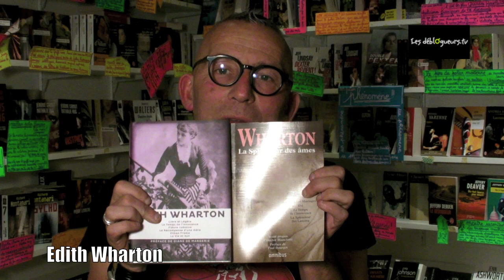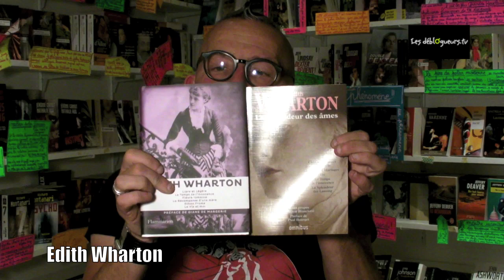La chronique de Gérard Collard - Edith Wharton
Edith Wharton reste pour notre chroniqueur-libraire un auteur majeur du XXè siècle... C'est pourquoi aujourd'hui, Gérard Collard nous parle de deux livres la concernant. Toute d'abord "La splendeur des âmes" (éditions Omnibus) et ensuite un recueil de nouvelles avec "Libre et Légère ; Le Temps de l'innocence ; Fièvre romaine ; La Récompense d'une mère ; Ethan Frome ; La Vie et Moi" (éditions Flammarion)...

Regardez...

La présentation du livre "La splendeur des âmes" par l'éditeur :

Issue de la bonne société new-yorkaise, Européenne d'adoption, elle passa une grande partie de sa vie en France, Edith Wharton n'a pas cessé de jeter un regard critique, voire féroce, sur un milieu qu'elle connaissait bien ni de témoigner d'une compassion humaniste pour les malheurs de ses contemporains. Les femmes sont au coeur de son œuvre : femmes prisonnières de leur éducation, du carcan social, du pouvoir de l'argent, de leurs passions contrariées ou refoulées, femmes piégées dans un monde d'hommes. Celle que son ami Henry James appelait "l'ange de la dévastation" a su décrire la splendeur et la misère des âmes avec une liberté qui fait d'elle une pionnière de la modernité en littérature.

La présentation du livre "Libre et Légère ; Le Temps de l'innocence ; Fièvre romaine ; La Récompense d'une mère ; Ethan Frome ; La Vie et Moi" par l'éditeur :

En 1993, la brillante adaptation du Temps de l'innocence de Martin Scorsese, incarnée par une brochette d'acteurs prestigieux, faisait redécouvrir l'oeuvre d'Edith Wharton au grand public. Aussi nécessaire qu'attendue, cette anthologie permet de resituer ce récit éblouissant, prix Pulitzer 1921, dans l'ensemble de l'oeuvre d'Edith Wharton, qui, avec une ironie jubilatoire, n'a eu de cesse d'épingler Les vieilles mentalités, en particulier les conventions et la superficialité de l'aristocratie new-yorkaise de son temps. On retrouvera donc ici ses classiques, parmi lesquels La Récompense d'une mère et Fièvre romaine, mais aussi le surprenant Libre et Légère, écrit à 14 ans, qui contient déjà en germe les thèmes qu'elle ne cessera ensuite d'aborder, ou Ethan Frome, portrait au vitriol de la Nouuelle-Angleterre rurale. Plongeant comme peu d'autres ont su le faire dans les profondeurs des coeurs tourmentés, Wharton se révèle être L'experte du combat des âmes et des caprices de la fatalité. Une belle occasion de découvrir ou redécouvrir ce grand auteur.

Vous pouvez commander "La splendeur des âmes" et "Libre et Légère ; Le Temps de l'innocence ; Fièvre romaine ; La Récompense d'une mère ; Ethan Frome ; La Vie et Moi" sur le site de la librairie en ligne